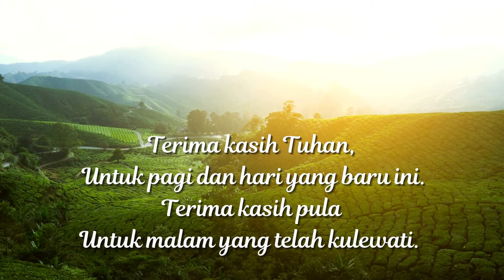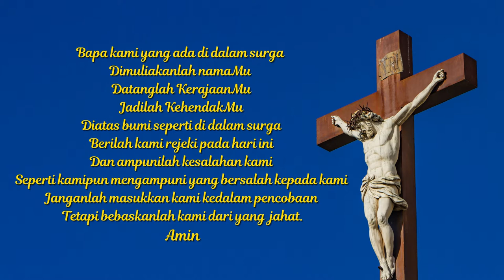Doa Syukur Pagi Katolik | Mengucap Syukur, Mohon Kelancaran Rezeki dan Keselamatan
Doa Pagi Katolik Mengucap Syukur - Mohon Kelancaran Rejeki dan Keselamatan
"Terima kasih Tuhan, untuk pagi dan hari yang baru ini. Terima kasih pula untuk malam yang telah kulewati. Dimana aku boleh mengalami perlindungan-perlindungan-Mu dalam tidurku. Sertailah dan berkatilah hari ini, pekerjaanku, keluargaku, sahabat-sahabatku dan semua kejadian serta orang yang akan kujumpai hari ini. Supaya pada malam hari nanti apabila aku menutup hari ini, aku patut melambungkan puji dan syukur kepada-Mu, Tuhan yang Maha kasih.

Pagi hari, sebelum memulai aktivitas harian, kita sujud kepada Tuhan, untuk mengucap syukur atas kehidupan yang masih bisa kita nikmati hingga hari ini. Kita juga mohon berkat dan kelancaran rejeki untuk hari ini, serta keselamatan. Semoga hari ini kita dijauhkan dari segala malapetaka, sakit penyakit, dan kematian mendadak, serta segala bentuk kemalangan. Semoga hari ini Tuhan juga melindungi kita dari segala upaya jahat, ketidakadilan, dan kecurangan, yang mungkin hendak dilakukan orang lain terhadap kita.

Semoga dengan bantuan Roh Kudus, kita dimampukan untuk taat dan setia hanya pada kehendak-Nya. Amin.

Semoga semua doa kita terkabul.
AMIN